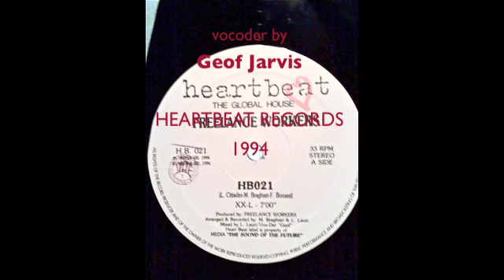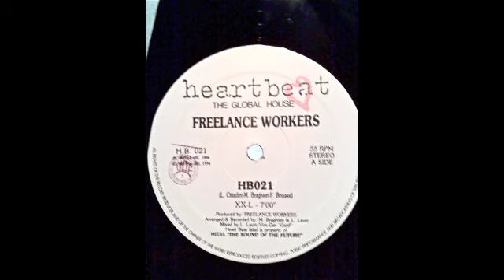FREELANCE WORKERS "hb-021" ( b-side).m4v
Heartbeat records 1994